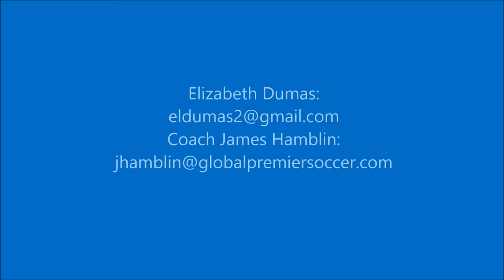Elizabeth Dumas Soccer Reel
Elizabeth Dumas' soccer highlights --  from both her club team and varsity high school team -- from 2014.